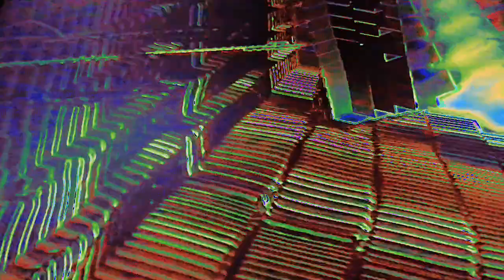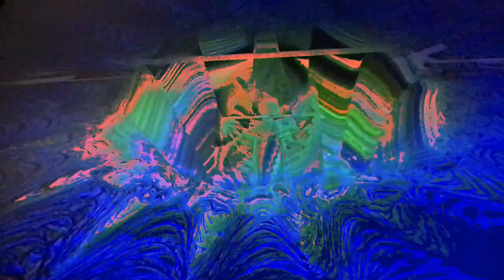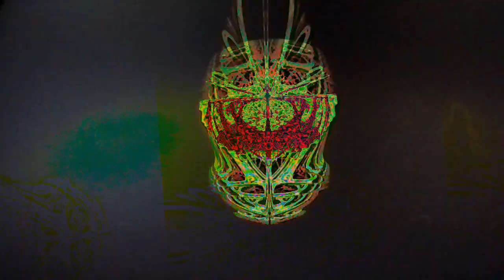[EPILEPSY WARNING] Movie 23 03 23 09h03m04s *Photosensitivity Warning*